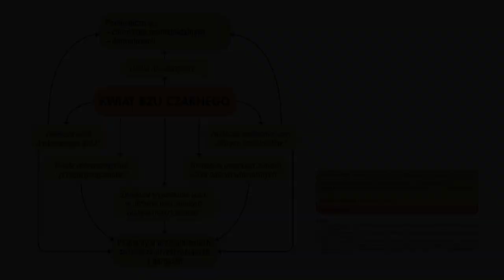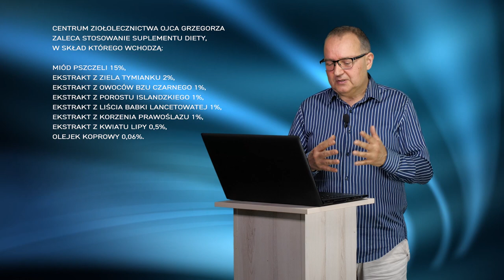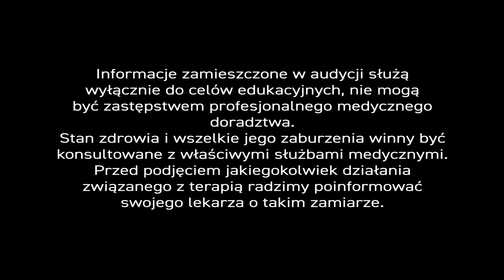Bez czarny - na infekcje górnych dróg oddechowych i nie tylko - PiszeBabaDoZielarza odc.106.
Dziś, nasz ekspert opowie o roślinie, która właśnie rozkwitła i jest znakomitym surowcem zielarskim. Bez czarny nazywany ’bzem lekarskim’ lub ’aptecznym’ jest krzewem powszechnie występującym w Polsce.

Nazwa może być nieco myląca, bo kwiaty są koloru białego lub écru. Dopiero owoce będą w sierpniu czarne, a właściwie ciemnofioletowe.

Z owoców i kwiatów robi się napary (zalewa się surowiec wrzątkiem) i odwary (1-2 łyżeczki surowca  zalewa się szklanką zimnej wody, doprowadza do wrzenia i gotuje 2-4 min). Sok robi się po uprzednim ogrzaniu owoców, odciśnięciu, przecedzeniu przez płótno, dodaniu cukru w proporcji 1:1 i 10 min. pasteryzacji.

Substancje zawarte w kwiecie bzu czarnego działają przeciwzapalnie, przeciwgorączkowo, napotnie, moczopędnie i oczyszczająco. Mają dobroczynny wpływ na naczynia krwionośne, zwłaszcza drobne, włosowate. Pomocne są także w infekcjach górnych dróg oddechowych, stanach reumatoidalnych i dermatozie.

W Centrum Ziołolecznictwa stworzyliśmy preparat, na bazie miodu, z ekstraktami z owoców z bzu czarnego, ziela tymianku, babki lancetowatej, korzenia prawoślazu, porostu islandzkiego i olejkiem koprowym. Działa efektywnie i wielokierunkowo.